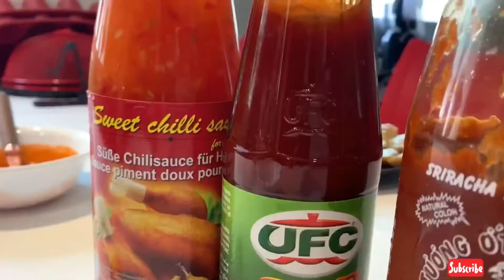How to make Buffalo Chicken Wings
Ingredients:
2 pounds chicken wings
1 cup of flour
1 tablespoon salt
1/2 teaspoon pepper
1 teaspoon garlic powder
1 teaspoon cayenne
1 teaspoon paprika

3 tablespoon hot sauce
1/4 cup of ketchup
1/4 sweet chilli sauce

Dipping sauce
1/4 cup mayonnaise
1 table spoon sriracha

Instruction:
1. Preheat the oven to 425F degrees
2. Place the chicken wings in a bowl add salt, pepper, garlic powder, cayenne and paprika.
3. Toss to coat the chicken wings evenly with the flour and spices.
4. Bake for 30-40 minutes or until wings are light golden brown ang crispy.
5. Make the sauce. And pour the sauce over the wings and toss to coat evenly. And baked it for 3-5 minutes at 450F.
6. Last make the dipping sauce. Serve and enjoy.🤗